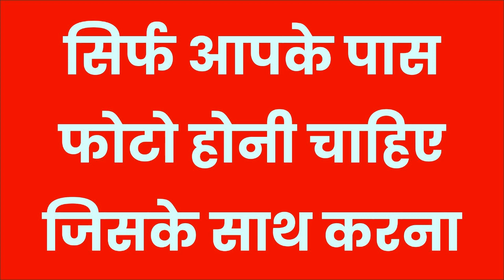ॐ योनि देह पूजा अहम कृ यह मंत्र हाथ पर लिख लो सम्भोग वशीकरण होगा